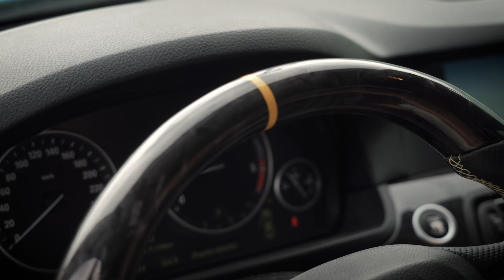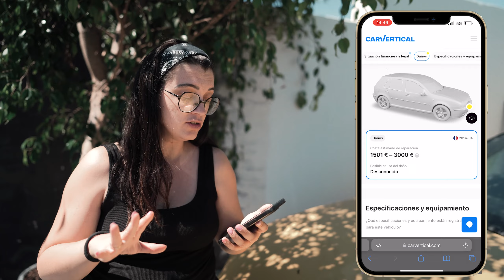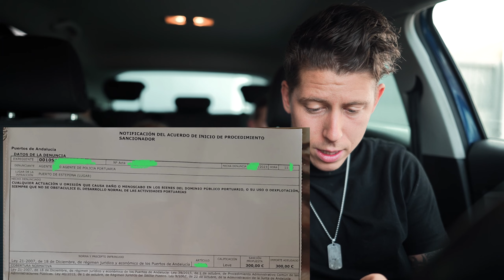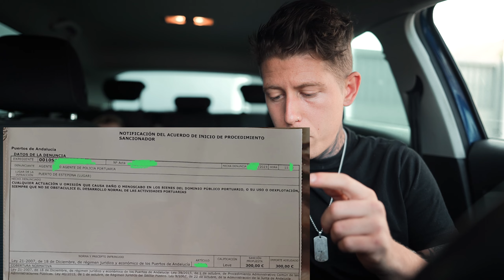✅ | VloG 361 | El bmw f10 está Vinilado 100% | Llega una carta de agente Portuario